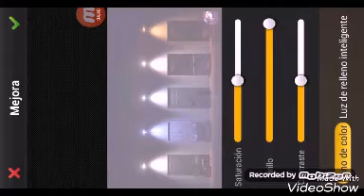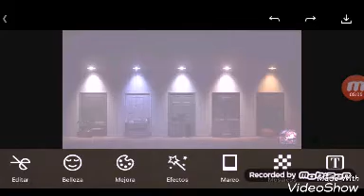NUEVA IMAGEN DE TJOC:R | THE JOY OF CREATION REBRON:R | GAMEJOT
¿A que nos llevaran estas puertas?